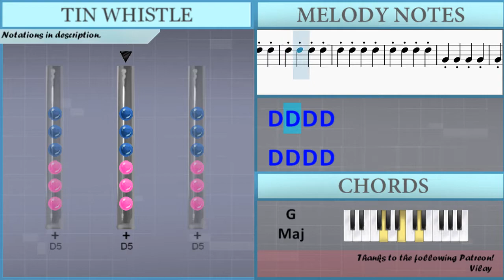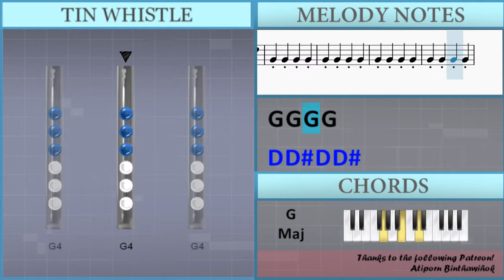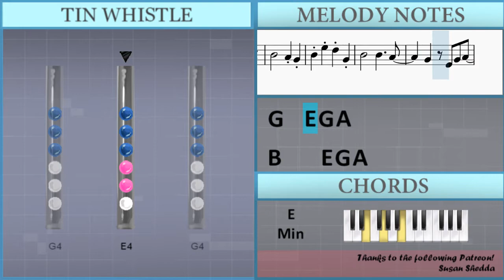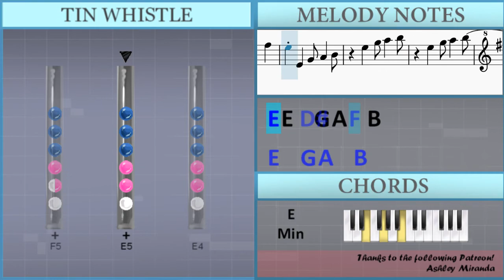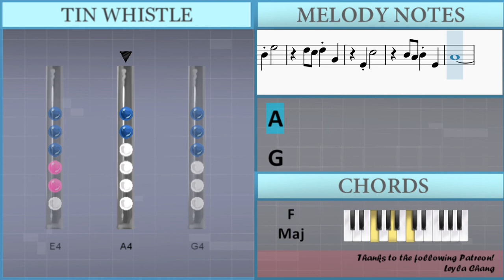How to play Mr Blue Sky by Electric Light Orchestra on Tin Whistle (Tutorial)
Uncommon half-holes notes: Eb5 F4 F5

Comment and let us know how the videos have helped you. It keeps us going! :)The easiest way to learn how to play Mr Blue Sky by Electric Light Orchestra on the tin whistle. It's a tin whistle tutorial for Mr Blue Sky by Electric Light Orchestra.

EasyTinWhistleLesson teaches you to play the your favorite instrument, through easy and simple animation so that you too can learn how to play Mr Blue Sky by Electric Light Orchestra on the tin whistle easily. A tin whistle tutorial with visual animation graphic.

Lettered notation:
E5     B4
A4 G4   E4   G4
A4   B4   E4 G4 A4
Gb4 A4 Gb4 B4
D5 E5 D5 Eb5
E5     B4
A4   G4   E4 G4 A4
B4   E4   G4
A4 Gb4 A4 Gb4
A4   B4 A4   B4 G4
G4 G5   G5
G5 Gb5     E5   Gb5 G5
G5       E5
G5       E5
D4 D4 D4 G4 B4 C5
B4
B4       A4 G4
B4 E5 D5 G4
B4
E5       Gb5     G5
A4 A4 Gb4 A4
Gb5   E5   Gb5 G5
G5       E5
G4       B4
E5   Gb5 G5     E5
G4       B4
B4
A4       G4
Gb4
E4
B4       G4
Gb4
E4
D4
E5     G5   G5 Gb5
E5   E5   E5 Gb5
Gb5 Gb5   Gb5   E5
Eb5   Eb5   Eb5 E5
G5       E5
G4       B4
B4 G5
Gb5 E5 Gb5 B4
B4 E5
D5 C5 D5 G4
E4 C5
B4 A4 B4 E4
A4
G4
B4 G5
B4 E5
E4 C5
A4
G4
G4